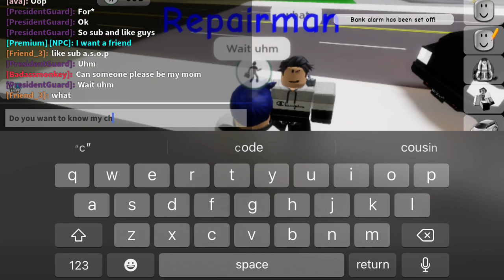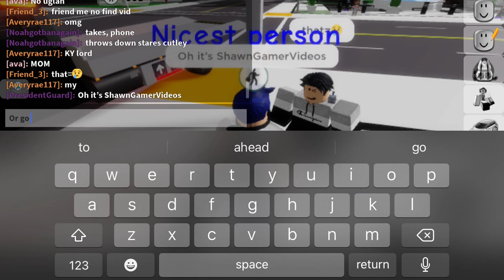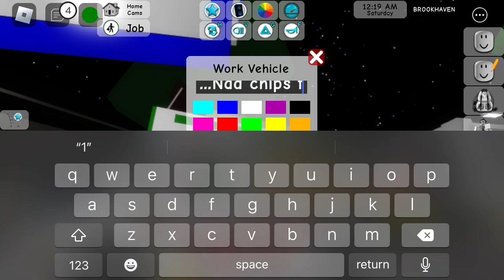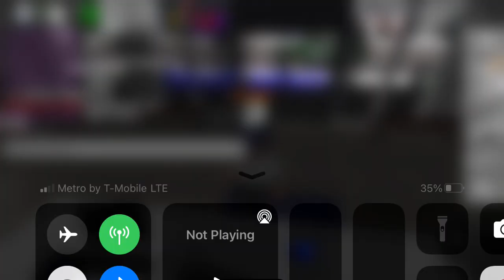Part 1 Story about Friend Brookhaven